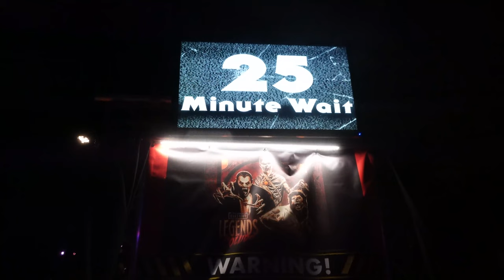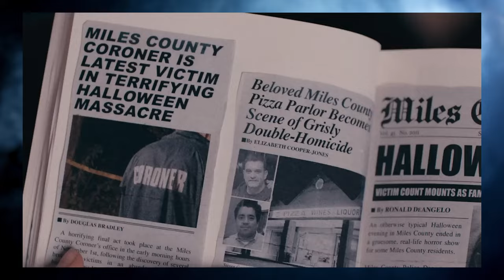What IPs Could Be Coming to HALLOWEEN HORROR NIGHTS 2023?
Everybody else is doing it...so let's talk about the different properties that I think could be arriving for the first time or returning to this year's Halloween Horror Nights!